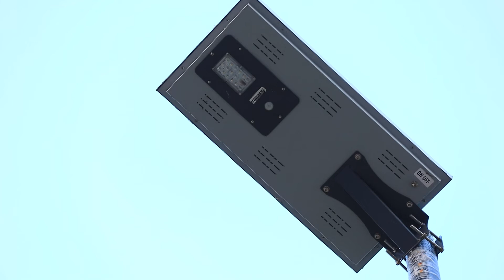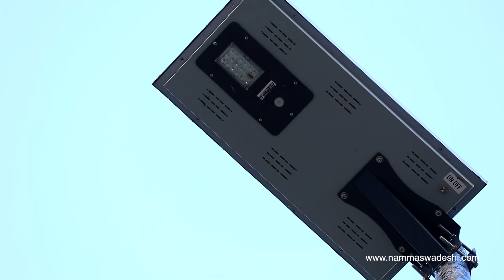Swadeshi Solar Off Grid Project at Genesis Retreat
Swadeshi Solar Off Grid - For Zero Electricity Home,
5000 VA / 96V Hybrid Inverter.